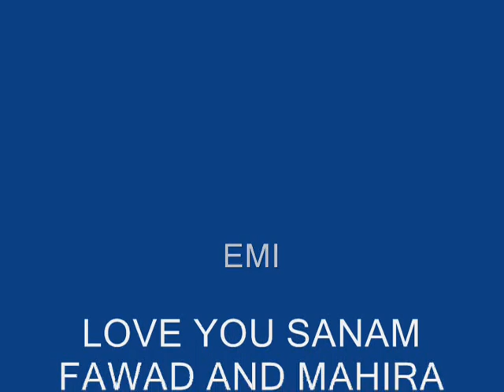~~~MAIN SANAM AND MAHIRA KA HERO ^^^^^^^VM^^^^^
MADE BY ME EMI I HOPE YOU GUYZ LIKE MY VM :-)